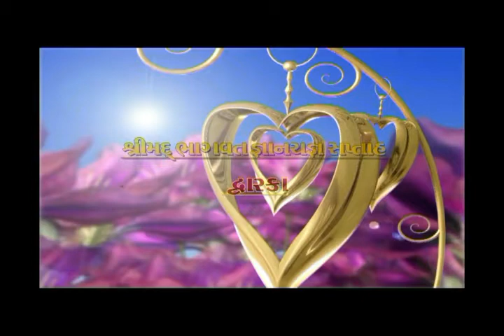भागवत ज्ञानामृत 33 कंस वध ભાગવત જ્ઞાનામૃત 33 (દ્વારકા) dwarka 33 Kans vadh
Dear All,
Jay Dwarkadhish,
भागवत ज्ञानामृत 33 कंस वध ભાગવત જ્ઞાનામૃત 33  (દ્વારકા)
सनातन सार्वजनिक ट्रस्ट – लाखणी द्वारा  द्वारकापूरी (गोवालिया धाम ) मे दिनांक 30/12/2018 से 05/01/2019 तक श्रीमद् भागवत कथा का आयोजन किया गया ।
इस श्री कृष्ण को लेने अक्रूर को भेजना, धनुष यज्ञ का आयोजन, भगवान का मथुरा जाना, मथुरा नगरचर्या, कुब्जा का उद्धार, धोबी को दण्ड, चाणुर मुष्टिक वध, कंस वध करना ईत्यादि विषयों पर चर्चा...

સનાતન સાર્વજનિક ટ્રસ્ટ લાખણી દ્વારા દ્વારકા ખાતે શ્રીમદ્ ભાગવત જ્ઞાનયજ્ઞ નું આયોજન તા. 30/12/2018 થી 05/01/2019 સુધી કરવામાં આવેલું.